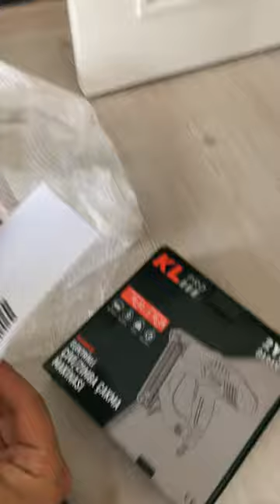KLPRO KLZC6041E ELEKTRİKLİ ÇİVİ ÇAKMA MAKİNESİ (KUTU AÇILIMI) ELECTRIC NAIL AND STAPLING MACHINE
KLPRO KLZC6041E ELEKTRİKLİ ÇİVİ VE ZIMBA ÇAKMA MAKİNASİ (KUTU AÇILIMI)